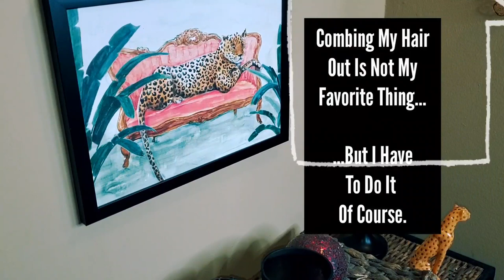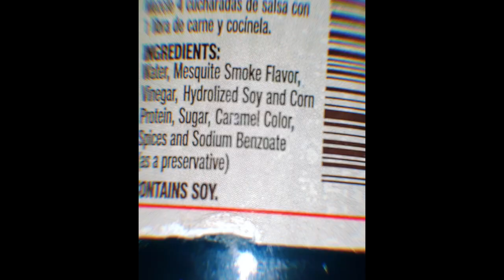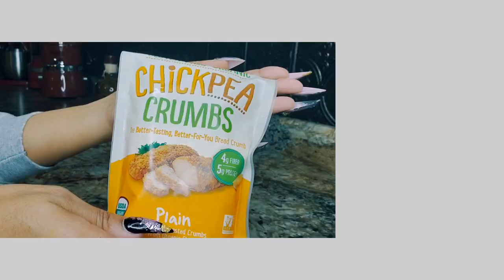Come Shower And Eat With A Vegan Unicorn 🦄 Zucchini Bacon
💌  R  E  L  A  X  💌

This is NOT a game, and definitely not something to be afraid of. Stay home to take a breath and PAUSE. Water has cleared up. Animals are able to roam freely and happily. People are connecting. Families are spending quality time. The list of benefits goes ON... I created this as inspiration for anyone whose goal is to live a harmonious lifestyle, like me. I Love you! I want my channel to be a place of peace for you. Especially while posting negativity seems to be at an all time high 🥴😕 Let's post POSITIVITY and ART, my baby!

I added a few healthy recipes that pair with fried veggie rings! I usually never follow a recipe perfectly. I like to try new ideas and add/subtract as I go along. I trust myself 💚 Even mistakes pass out lessons!

🌸 Questions? I'm excited to hear from my viewers! Thank you for coming to me. 🌸

SHOP WITH US NOW

• Shop 👙
• Featured Songs/Artists 🎧
• Recipes 🌱
• Nails 💅🏿💅🏻💅🏾
• Tarot & Crystals